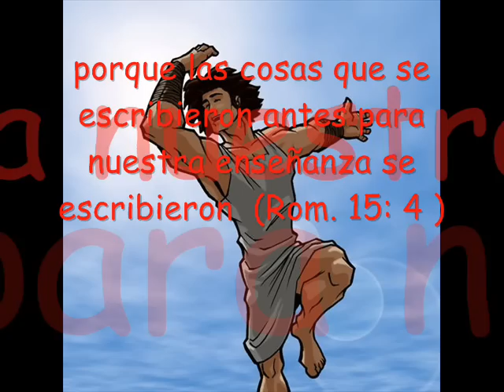Miguel Angel Cabrera Sanson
AK LES DEJO OTRO VIDEO DE LA CANCION SANSON DEL HERMANO MIGUEL ANGEL CABRERA ESTA SE LA DEDICO A TODOS LOS JOVENES